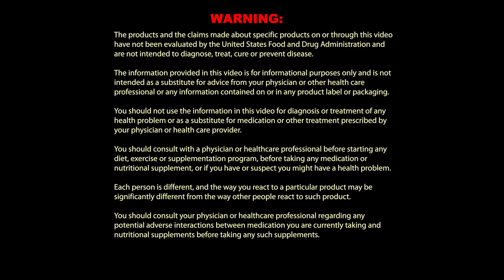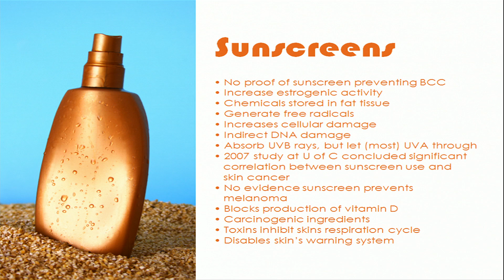Does Sun Exposure REALLY Damage Our Skin?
Nadine explains the real relationship between the sun and our skin and debunks the myth that sunscreens prevent skin cancer.